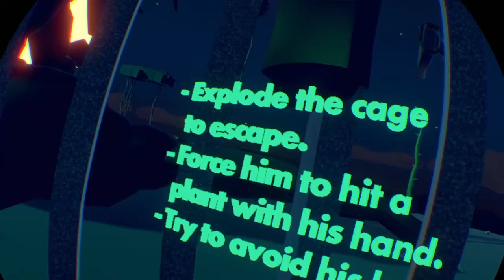Questies part 5 The Final Quest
We went through the door but I forgot to record. All you missed was us returning to the campsite and we visit the gift shop